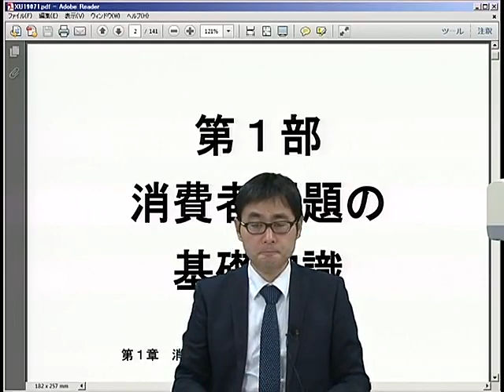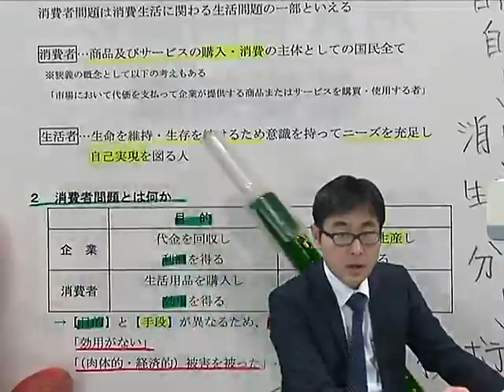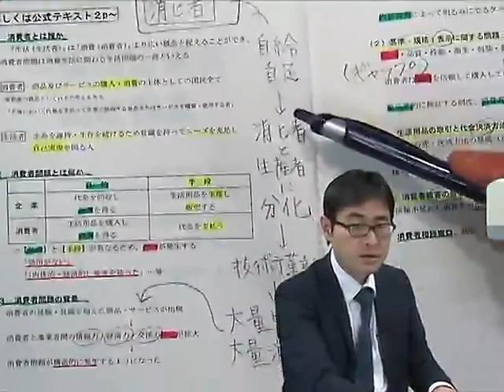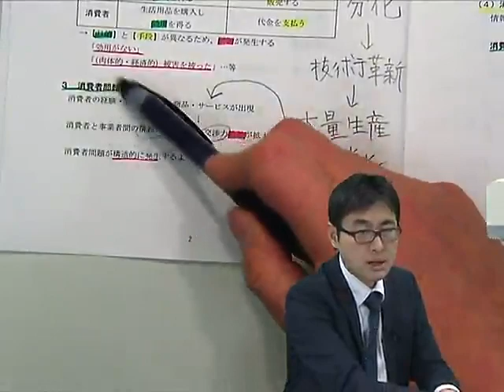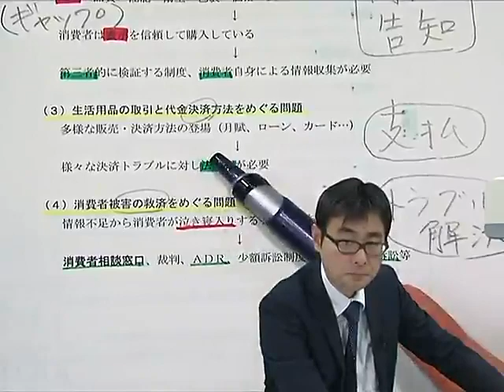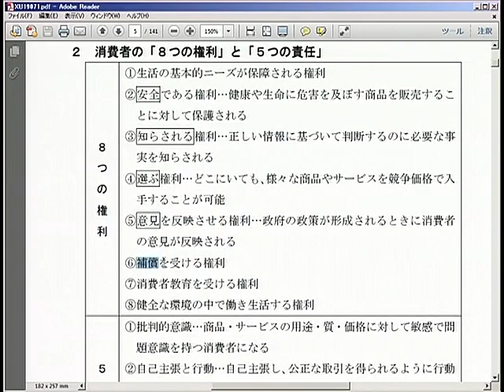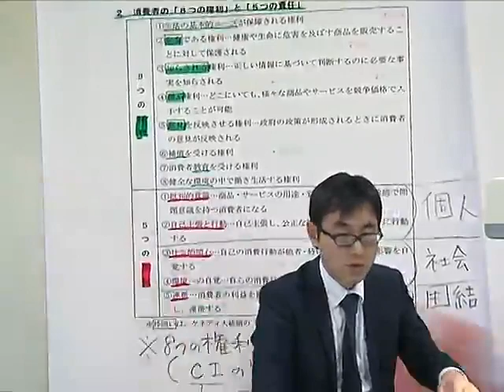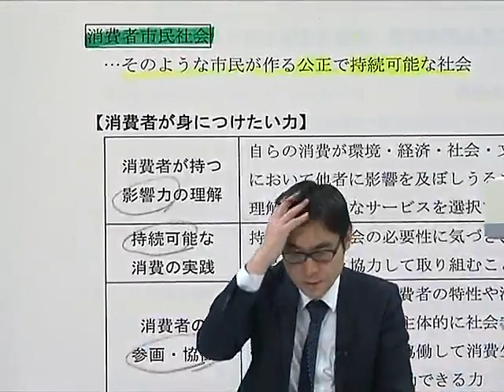お客様対応専門員（ＣＡＰ）対策講座 第1部 第1章(消費者問題とは)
お客様対応専門員（ＣＡＰ）対策講座　のサンプル講義です。

お客様対応専門員（ＣＡＰ）は、お客様相談のプロフェッショナル！消費者問題から消費者保護法令、消費者行政に加え消費者志向経営まで幅広く学習します。